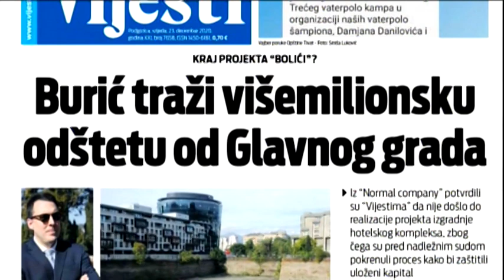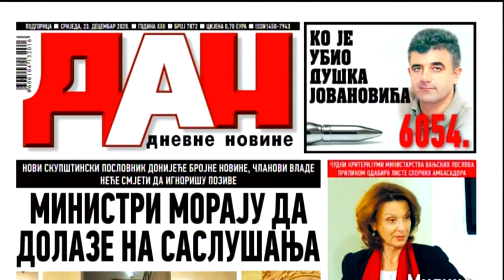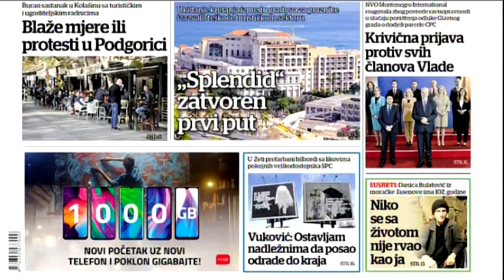BOJE JUTRA - Pregled štampe - Mila Radulović | Vijesti Online